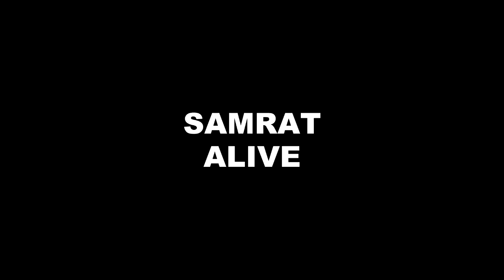GHKKPM || OMG !! SAI करेगी जिंदा SAMRAT के पास फोन, कहेगी ये बड़ी बात..